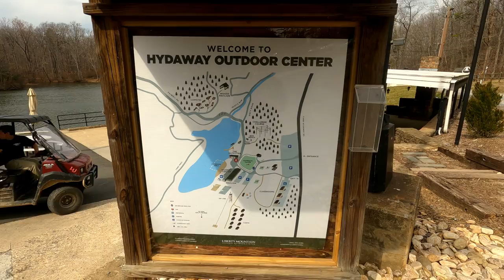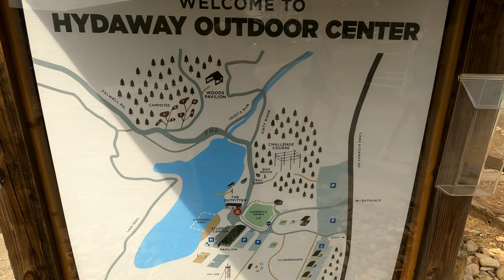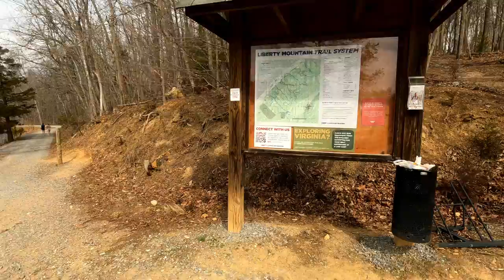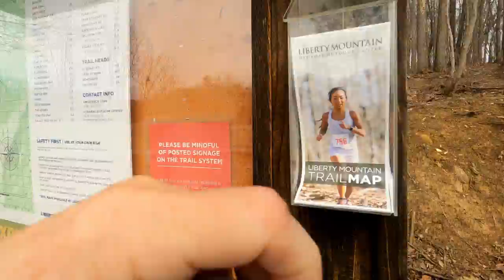Hiking Liberty Mountain in Lynchburg Virginia Part 3, March 2022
Let's take look at Liberty Mountain's disc golf course. Liberty University is amazing in the resources and what they provide to the students.

Zip Lines, Disc Golf, Hiking Trails, Lake/Pond with Kayaks, Hammocks, and so on.